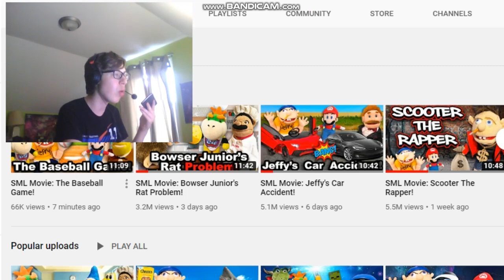TOAD AND SHREK RETURN!!! || SML Movie: The Baseball Game! Reaction!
Honestly, I'm giving this a 9/10 because they brought back Toad and Shrek. Kinda reminded me of The Golden Egg, where most of the SML characters were in a video. I really loved this episode! It was so amazing!

SML Answer: My favorite sport is e-sports.

Also shoutout the the boys in the reaction collab.

-SMG001, 2020